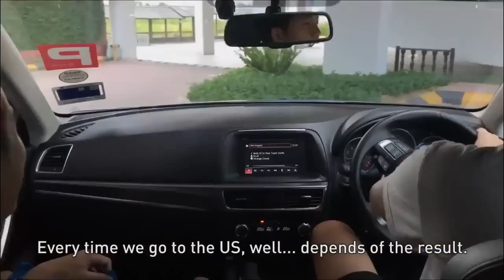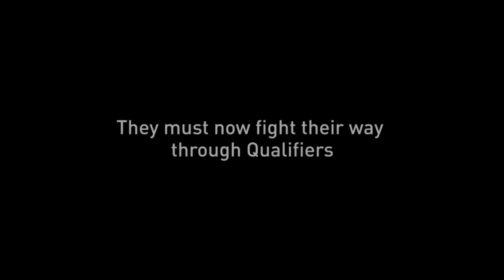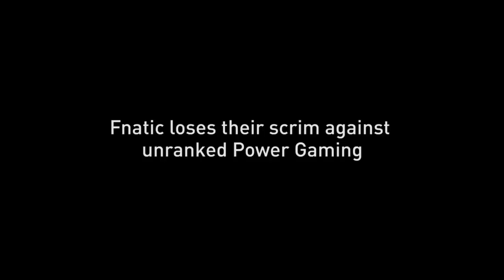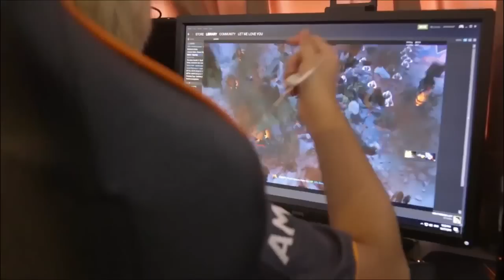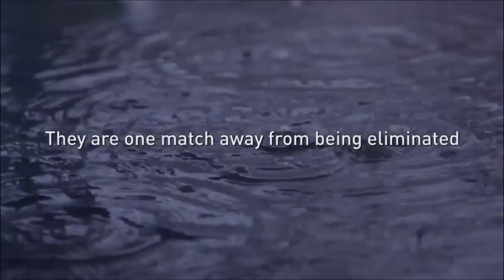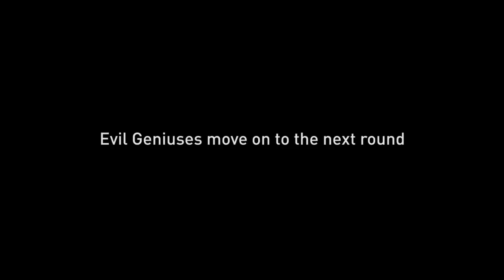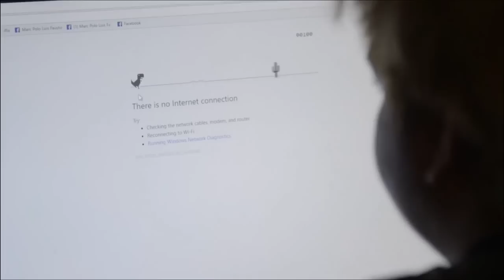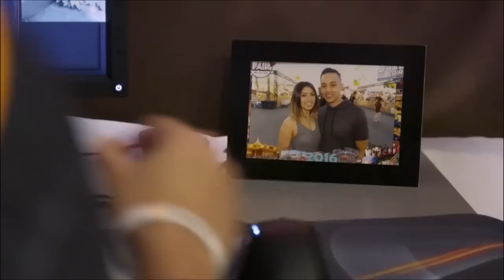Dota 2 True Sight Episode 2